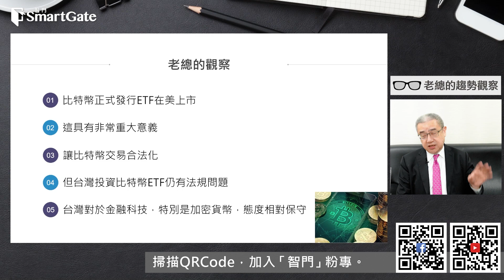比特幣為何漲？ 這是主要原因 | 2024/02/01 | 老總的趨勢觀察